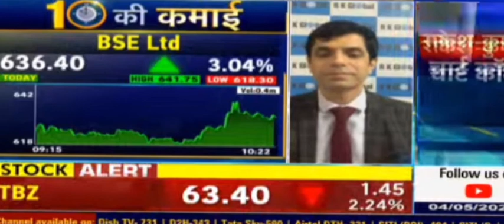Camlin Fine Sciences | BSE Ltd | Polyplex Corp | Alembic Pharma